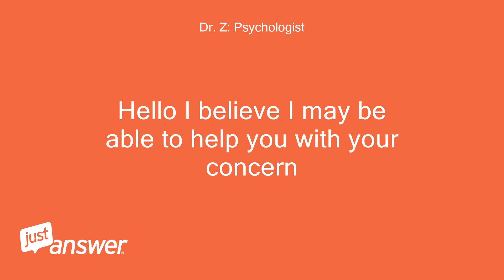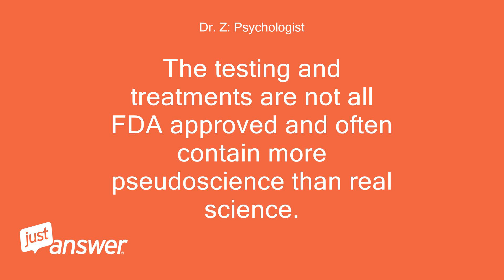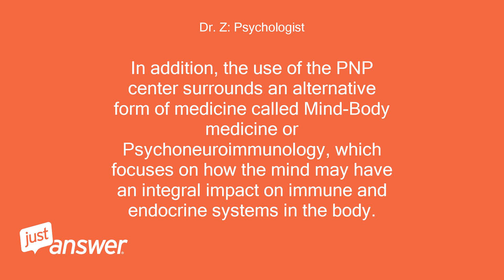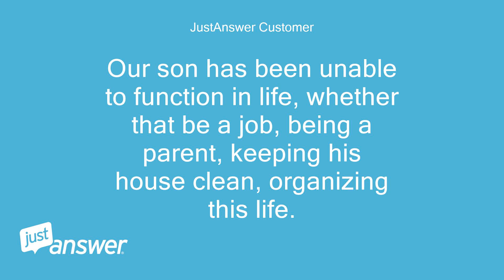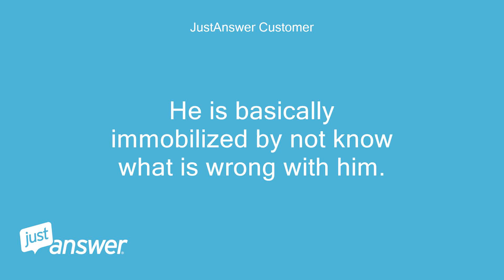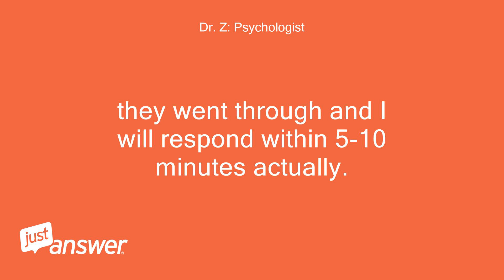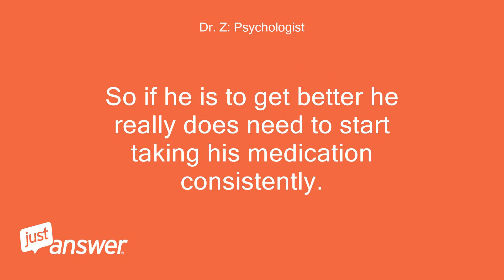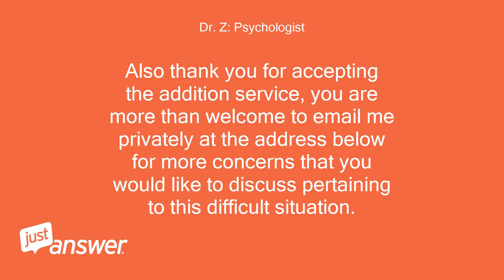I am looking for reviews of the PNP center.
JustAnswer Customer: I am looking for reviews of the PNP center.
Dr. Z: Psychologist: Hello I believe I may be able to help you with your concern
Dr. Z: Psychologist: Unfortunately there not many customer reviews out there for the PNP center, but those that are present are not positive
Dr. Z: Psychologist: As for peer-reviewed research there is practically no current peer-reviewed research that backs up the claims made by the PNP center which is why I feel this is not an appropriate place for assessment or treatment
Dr. Z: Psychologist: If you look at their own slated research on their website, you will see most of it was completed in the 1970s with no real updates or peer-reviewed examination of their methods being used today, which shows a lack of openness to help others try to replicate the research and outcomes.
Dr. Z: Psychologist: This lack of openness can be evidence that their research may not be possible to be replicated in other clinics, which would bode problems for the PNP center's claim of validity in their findings
Dr. Z: Psychologist: Now as for the PNP center itself, I cannot recommend this for your son for several reasons.
Dr. Z: Psychologist: The testing and treatments are not all FDA approved and often contain more pseudoscience than real science.
Dr. Z: Psychologist: One of the common findings the testing shows is "heavy metal" abundance and states that this is the cause of many of the individual's mental health symptoms, when in fact other objective tests detect no heavy metal presence and also there is no scientific causation with the level of "heavy metals" in the body to mental illness.
Dr. Z: Psychologist: Then the PNP center tries to recommend their own supplements to treat and possibly "cure" the patient.
Dr. Z: Psychologist: As I said this research and treatment is not backed by science or peer review, and many of it is not FDA approved.
Dr. Z: Psychologist: In addition, the use of the PNP center surrounds an alternative form of medicine called Mind-Body medicine or Psychoneuroimmunology, which focuses on how the mind may have an integral impact on immune and endocrine systems in the body.
Dr. Z: Psychologist: The issue with the PNP center’s focus on this is that is uses correlation standards as a mode of causation which is not proven science and makes general assumptions without the proper evidence.
Dr. Z: Psychologist: Also the PNP center try to advocate against modern medication and treatment methods as they prefer the alternative treatment plan, which may cause more harm for you son as alternative treatment is not well regulated and not based on scientific standards.
Dr. Z: Psychologist: The costs of the treatment at the PNP center can range from 5,000-10,000 dollars in most cases as insurance will rarely cover it.
Dr. Z: Psychologist: Most general hospitals and university hospitals will provide much better treatment that is peer reviewed and is usually covered by insurance.
JustAnswer Customer: I am in St.
JustAnswer Customer: Louis, MO.
JustAnswer Customer: Any recommendations on where to start
Dr. Z: Psychologist: If you want your son to be examined thoroughly than I would recommend either a University Hospital as these hospitals contain the most up to date research and the best professionals in their field
Dr. Z: Psychologist: What type of symptoms does you son have to qualify as a disability?
Dr. Z: Psychologist: The best psychiatric hospitals in the country would be the McLean Hospital at Harvard, the Menninger Clinic associated with Baylor Univeristy, Johns Hopkins Hospital, Cleveland Clinic, or the Resnick Neuropsychiatric Hospital at UCLA.
Dr. Z: Psychologist: While all these hospitals are not near you directly, they are considered a part of the top 10 psychiatric hospitals in the country
Dr. Z: Psychologist: There is also the Rush University Medical Center in Chicago which is not too far from you as that is a top hospital too in treating psychiatric disorders
Dr. Z: Psychologist: Do you have any questions or concerns?
JustAnswer Customer: Our son has been unable to function in life, whether that be a job, being a parent, keeping his house clean, organizing this life.
JustAnswer Customer: He doesn't even do the things he enjoys.
JustAnswer Customer: We took him to a Psychiatrist who diagnosed Anti-Social Personality Disorder.
JustAnswer Customer: We took him to a therapist who diagnosed ADD and we took him to another Psychiatrist who suggested Oppositional Defiance Disorder.
JustAnswer Customer: Our son does show signs of all of these but ADD does seem to be the most consistent.
JustAnswer Customer: He also has a very rare blood disorder called Neutropenia, which means his body does not produce enough Neutrophils in his white blood cells to fight off infections.